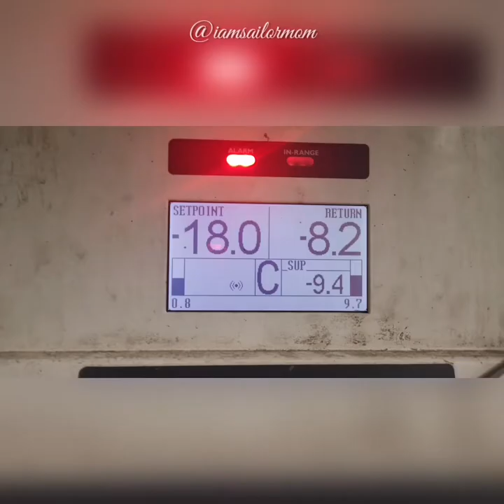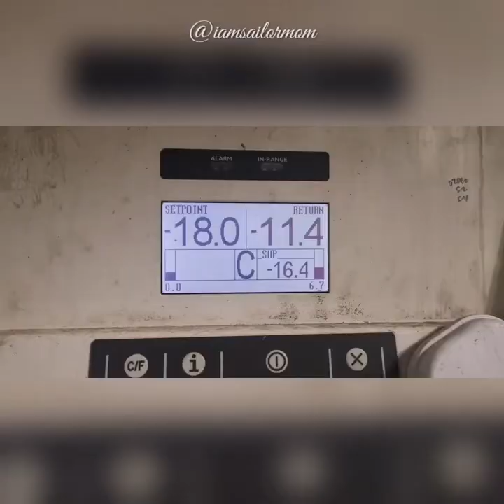Starcool Reefer In Range Fault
In Range Fault alarm has a lot of possible cause. It could be insufficient refrigerant, choked filter drier, defective EEV(or TXV in other unit models), defective valve plate, defective, pressure transmitter or sensor and many other possible reasons. In this reefer malfunction unit, it was observed that  refrigerant level in the liquid receiver is enough. It was also observed controller is giving command to the expansion valve to open at some percentage. However, it was observed that at times, Suction Pressure is showing -0.9B which kinda looks suspicious. So let's find out what is really wrong in this reefer unit.

Musician: LiQWYD